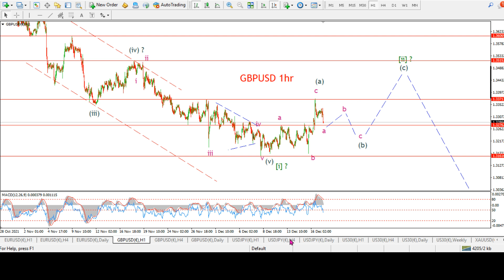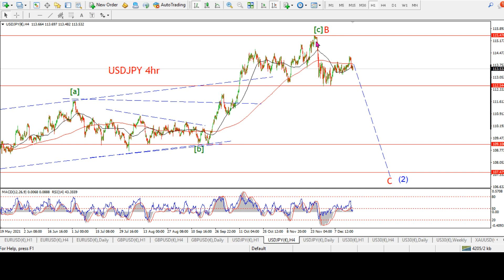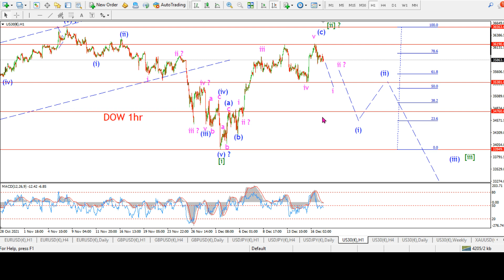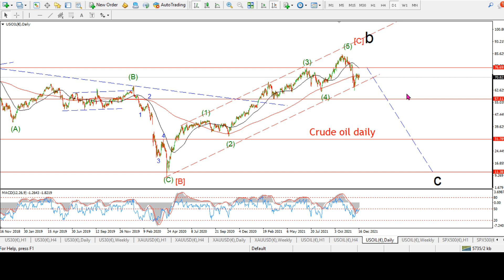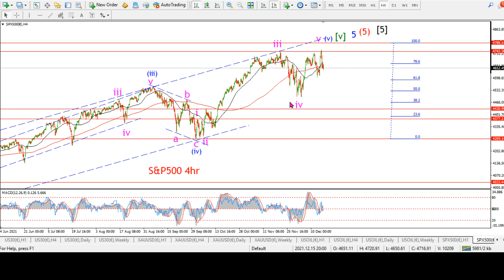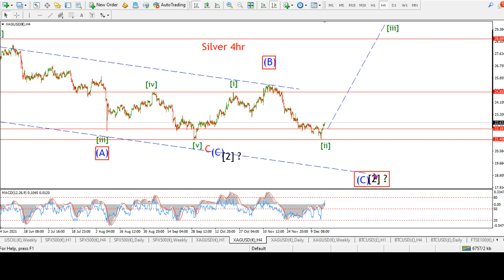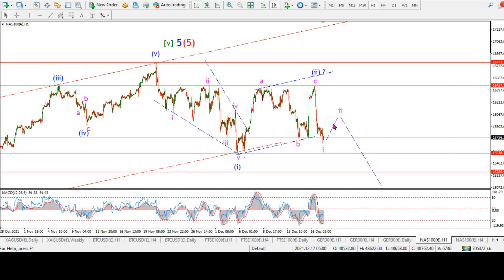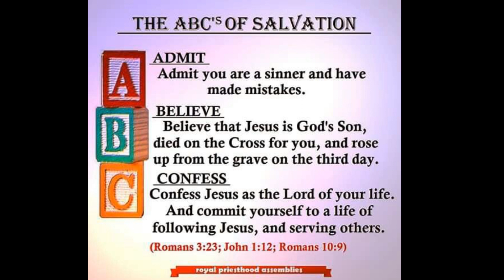This USD Pattern is about to BREAK DOWN.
BULLWAVES.ORG - Elliott wave update.

Elliott wave analysis for the financial markets,
GOLD, CRUDE, DOW JONES, S&P500, SILVER, USDFX, EURUSD, GBPUSD, USDJPY,

The Blessings and Shalom of Yeshua HaMashiach to you.
enda.
Want eternal Life?

(Romans 10:9)
the word of faith we are proclaiming:
that if you confess with your mouth, “Jesus is Lord,
and believe in your heart that God raised Him from the dead,
you will be saved.
For with your heart you believe and are justified,
and with your mouth you confess and are saved.